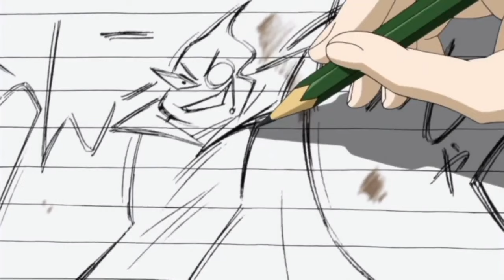Normal Boy Has To Raise A Demon Child Part 1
Note:

We create videos to encourage people to watch these

hidden gems of entertainment. The purpose of this video

is to describe the film from our own perspective. For a

better explanation, we incorporated a majority of video

excerpts from the movie in the explanation. All credit

for the video clips used in this explanation goes to the

film'scopyright owners.

this video has no negative impact on the original works (it would actually be positive for them) any footage in this video has only been used to communicate a message (understable to the audience)